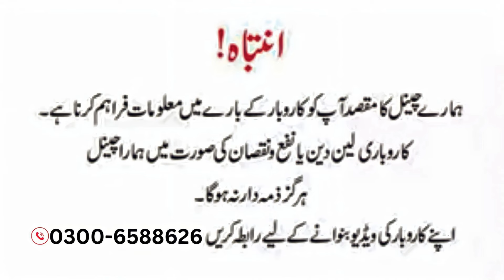Arshad cloth market Faisalabad New Bridal dresses and ladies suit 30% OFF Price start 6 thousand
Video Description:
                                   In this video, we show you the latest lehenga design coming out of Pakistan in 2023. This design is inspired by the traditional pakistani dresses and features a subtle contrast between light and dark colors. Check it out below!
Channel Description:
                                      Introducing Nadeem bridal, the leading fashion destination for weddings. With over 400 bridal gowns to choose from, we have something for everyone. From traditional to modern, traditional to contemporary, we have something for everyone.

From the latest trends to the most unique style, we have everything you'll need to create the perfect wedding day. From dresses to accessories, we have everything you need to make your dream wedding come true. Make your day with Nadeem bridal!

DUBAI CLOTH HOUSE
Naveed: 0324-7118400